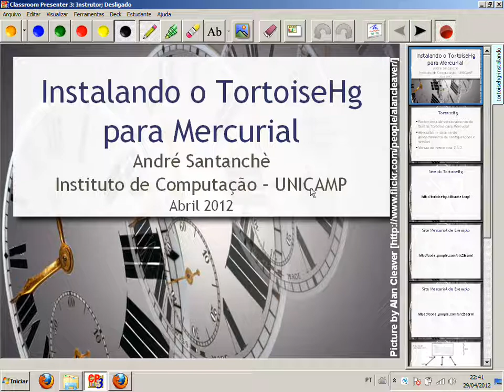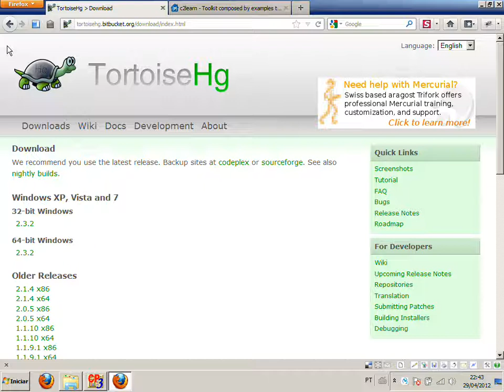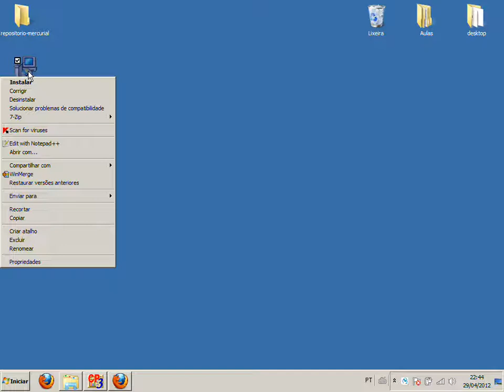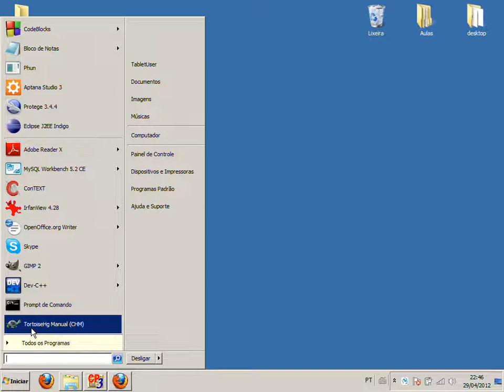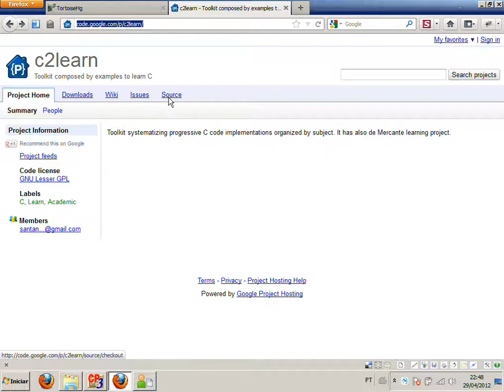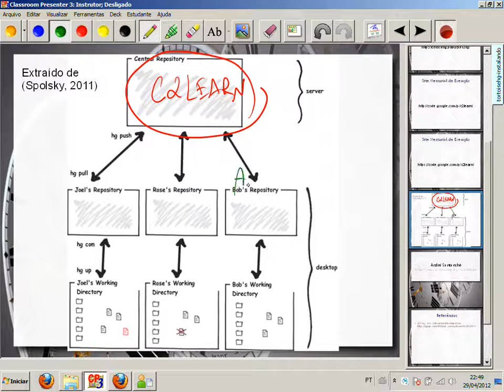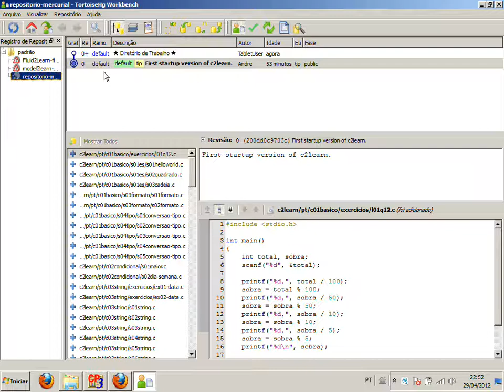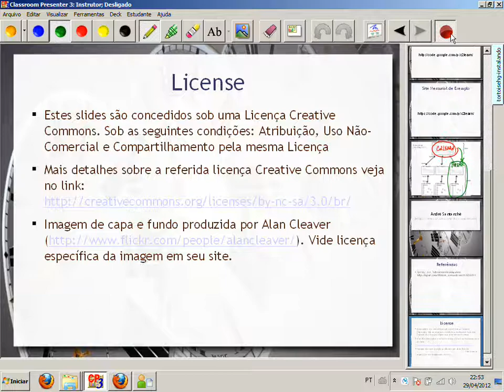Instalando e testando o TortoiseHg para Mercurial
Pequeno tutorial que mostra o processo de instalação e teste do TortoisHg, ferramenta que faz controle de versões em Mercurial. É apresentado um teste de checkout do projeto c2learn